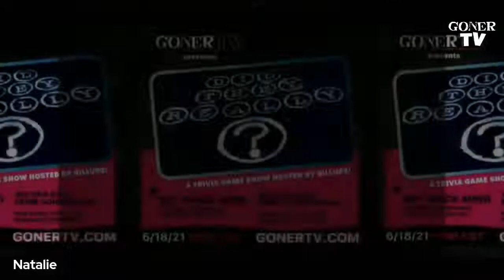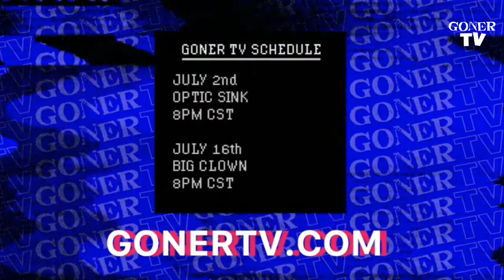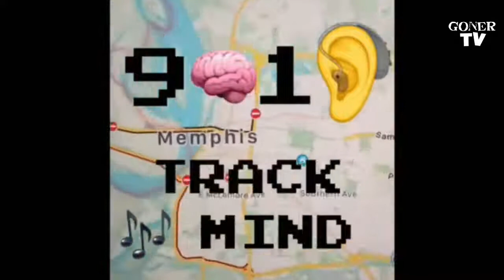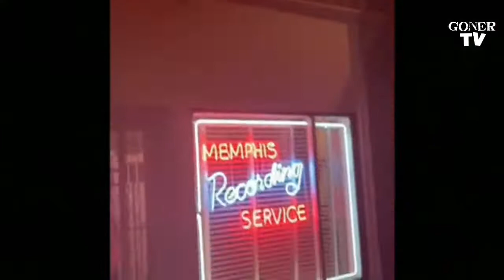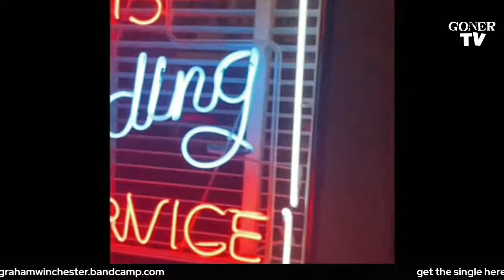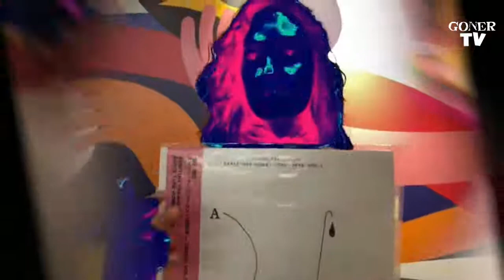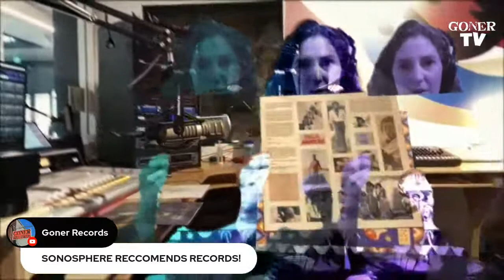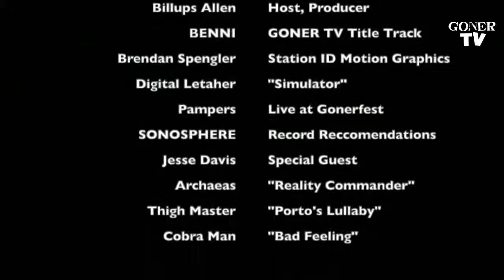GONER TV EP. 21: DID THEY REALLY? RETURNS!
Test your knowledge of completely random information with Billups on Goner TV's premiere game show, DID THEY REALLY?
PLUS!
-901 Track Mind - A new segment by JB Horrell about one track from a Memphis musician, this episode features Graham Winchester
-New music video from Predator (album out soon on Total Punk)
AND MORE!